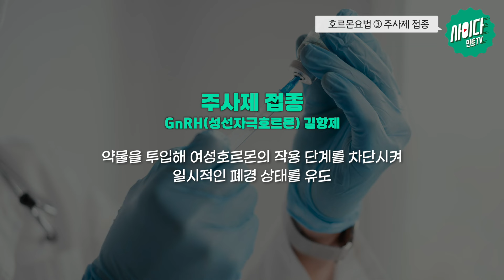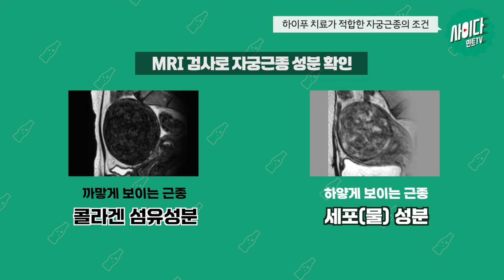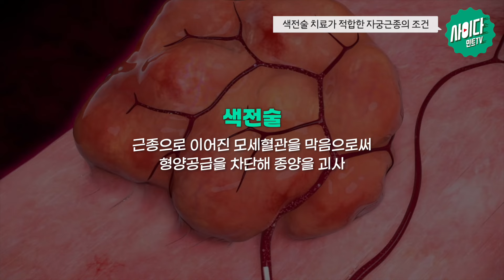자궁근종 치료법 비수술 총정리! 호르몬제/색전술/하이푸 이것 모르면 합병증 위험?!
자궁근종은 비수술부터 수술까지 치료법이 다양하고,
치료원리와 접근방식에 따라 선택의 폭이 넓습니다.
치료가 필요하다면, 내가 받는 치료에 대해 잘 알아보고 선택하면 좋겠죠?

본인의 근종 상태를 알고, 적합한 치료법을 선택하는 것이
추후 합병증·부작용을 최소화하는 것은 물론, 최선의 치료결과를 내는 데 중요합니다!

사이다에서 자궁근종 치료법,
그중 오늘은 '비수술' 치료법에 대해 시원하게 알려드립니다.

0:00 Intro
0:25 오늘의 주제 : 자궁근종 비수술 치료법 총정리
0:49 자궁근종 꼭 치료해야 할까요?
1:13 호르몬요법 꼭 필요한 경우 (피임약·미레나·주사제)
3:!2 자궁근종 하이푸
4:43 자궁근종 색전술
6:03 치료법 선택 기준
6:39 엔딩